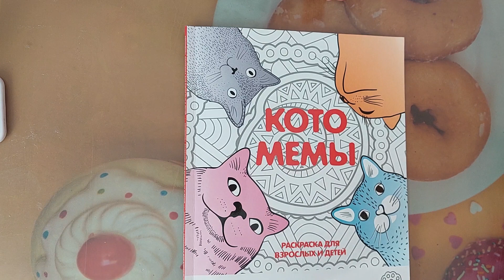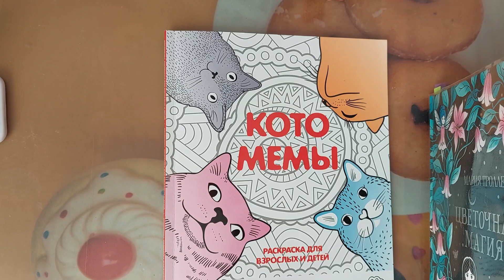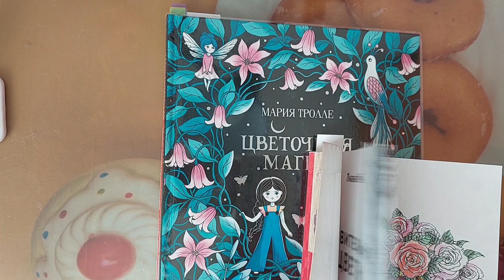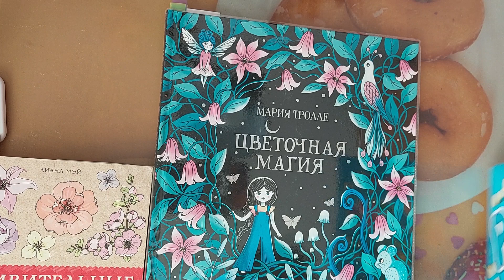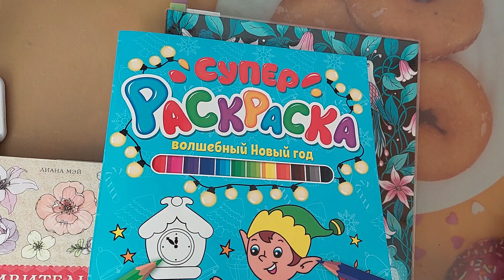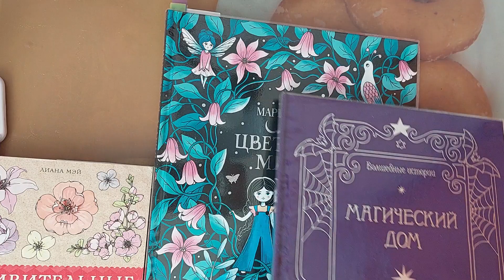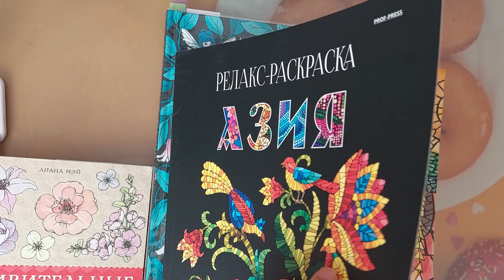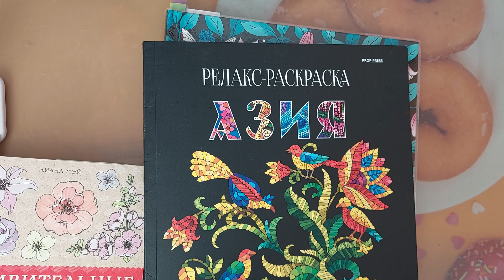Мой не продуктивный ноябрь . Не расрашивается......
Раскрашенное за ноябрь 2022
Раскраски антистресс
Раскраски для взрослых